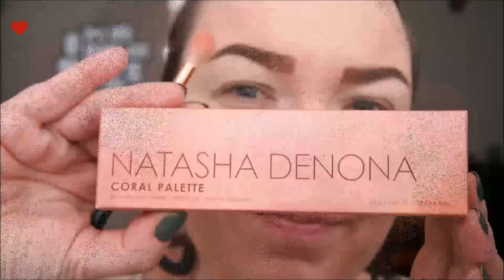Maquillaje con la paleta "Coral Palette" de Natasha Denona/Coral & Brick Red Makeup Look :)